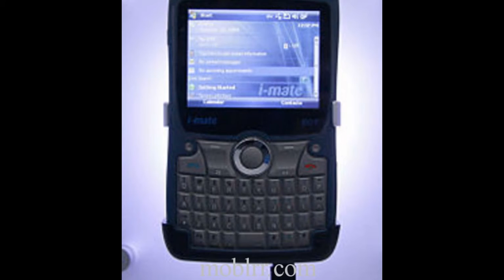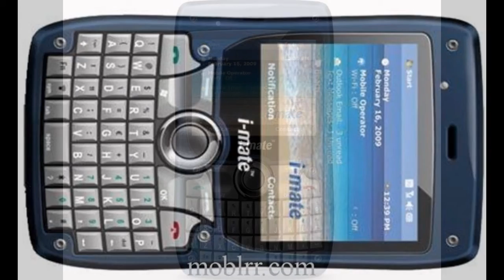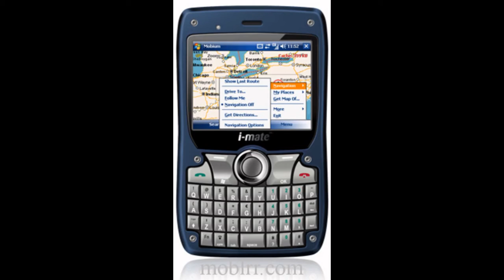imate 810f alla prova in spiaggia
The i-mate 810-F is a quad-band GSM rugged smartphone with HSDPA support. It features QVGA TFT touch display with 65k colors, 2.2 GB of internal storage, full QWERTY keyboard, Wi-Fi, accelerometer, GPS and compass. It runs Windows Mobile 6.1 Professional operating system and is powered by 624 MHz Intel PXA processor.

PROS
• Water-resistant phone
Cons
• Low pixel density screen (163 ppi)
• Lacks microSD slot for storage expansion
• Single-core processor
• Too little RAM memory (128 MB RAM)
• Resistive touchscreen technology means its display is less sensitive than you would like it to be
• Low resolution display (320 x 240 pixels)
• Low-resolution camera (2 megapixels)
• The camera lacks autofocus
• The camera lacks flash
• Lacks an ambient light sensor for automatic screen brightness adjustment
• Lacks a proximity sensor that turns the display оff during a phone call
• No front-facing camera